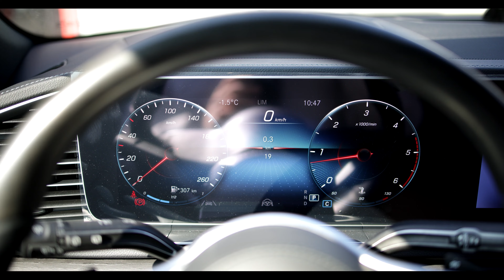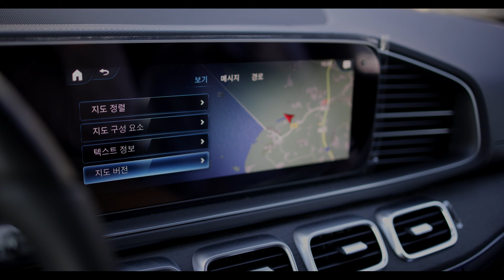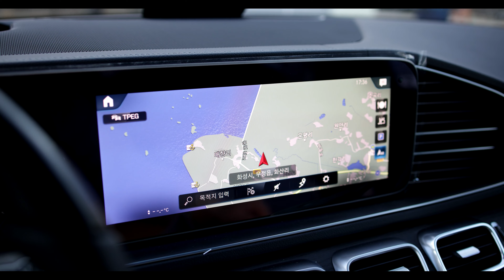벤츠 GLS 내차에 AR카메라 옵션이 있는지 없는지 알수있는 방법!